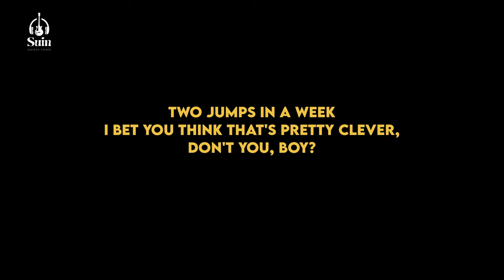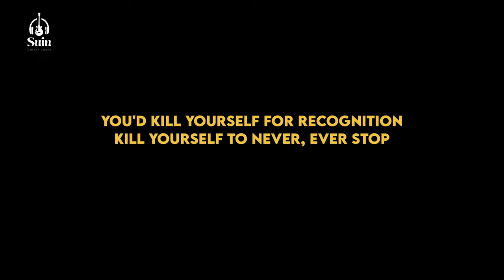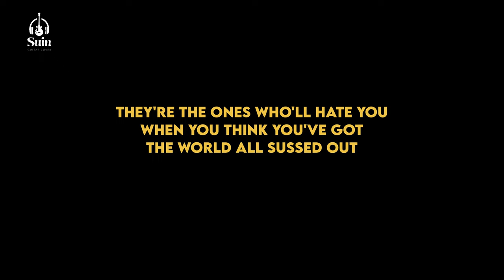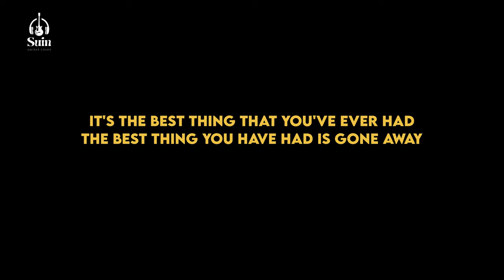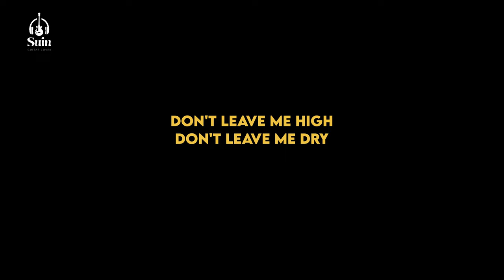Radiohead - High and Dry (Karaoke Acoustic) |Suin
Lyrics
Two jumps in a week
I bet you think that's pretty clever, don't you, boy?
Flying on your motorcycle
Watching all the ground beneath you drop

You'd kill yourself for recognition
Kill yourself to never, ever stop
You broke another mirror
You're turning into something you are not

Don't leave me high
Don't leave me dry

Drying up in conversation
You will be the one who cannot talk
All your insides fall to pieces
You just sit there wishing you could still make love

They're the ones who'll hate you
When you think you've got the world all sussed out
They're the ones who'll spit at you
You will be the one screaming out

Oh, it's the best thing that you've ever had
The best thing that you've ever, ever had
It's the best thing that you've ever had
The best thing you have had is gone away